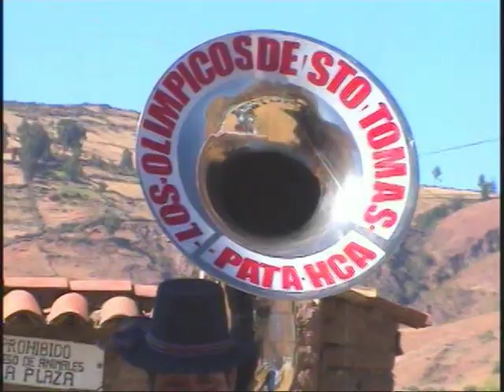BANDA LOS OLÍMPICOS DE SANTO TOMÁS DE PATA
BANDA LOS OLÍMPICON DE SANTO TOMAS DE PATA Huacavelica Angaraes de los Hnos: Severo y Justo Huallpa.  Venta de DVD VOL. 1 en MERCADO LA ARENERA  HUAYCAN  Giro Jugos y Frutas   CEL.